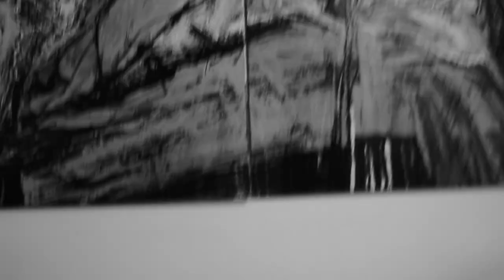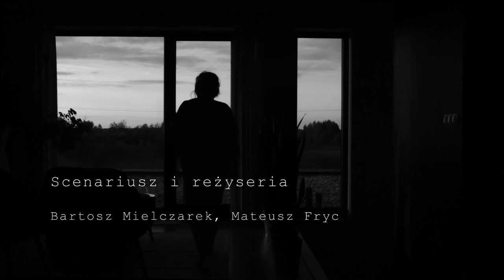Kilka myśli, które przychodzą gdy stoisz na krawędzi (2022) dir Bartosz Mielczarek, Mateusz Fryc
Wystąpili: Mateusz Suskiewicz, Beata Mielczarek, Mateusz Fryc
Scenariusz i Reżyseria: Bartosz Mielczarek, Mateusz Fryc
Zdjęcia i montaż: Bartosz Mielczarek